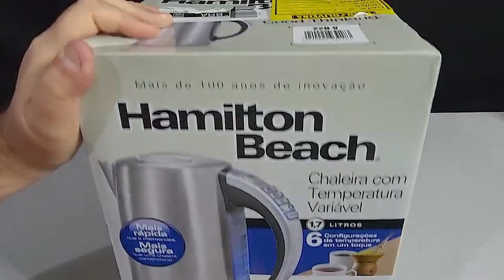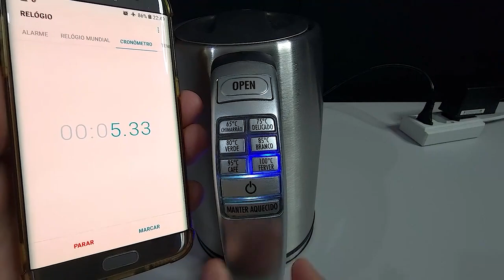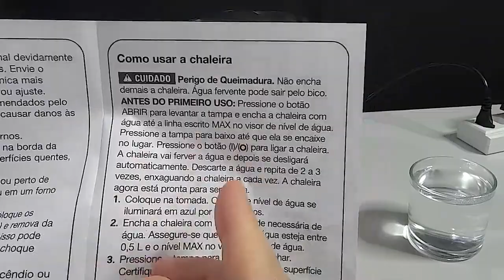Chaleira Elétrica Inox Hamilton Beach com Temperatura Variável de 1,7 Litros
Unboxing da Chaleira Elétrica com Temperatura Variável Hamilton Beach 1,7L.
Conheça essa magnífica Chaleira Elétrica com Temperatura Variável da ‪HamiltonBeachBrasil com 1,7 Litros de capacidade e uma potência incrível de 2200 watts. Ela ferve quase 2 litros de água em apenas 5 minutos. INCRÍVEL!